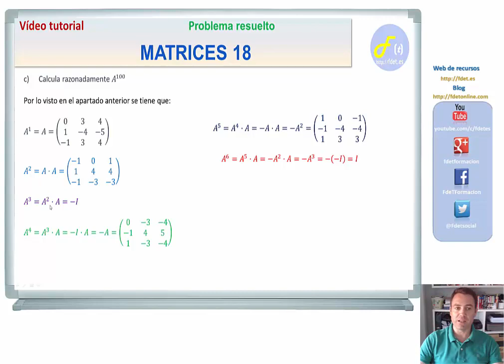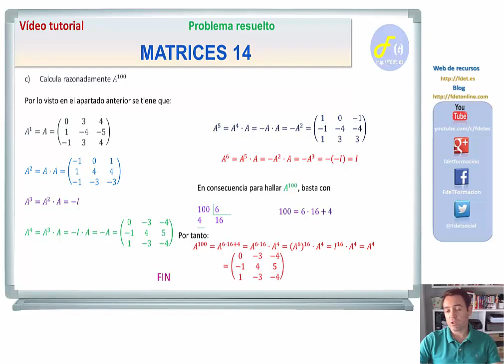MATRICES 14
Aprende a estudiar si una matriz es inversible y a calcular su inversa con este vídeo de FdeT. Aprende a calcular por recurrencia la potencia de una matriz cuadrada.